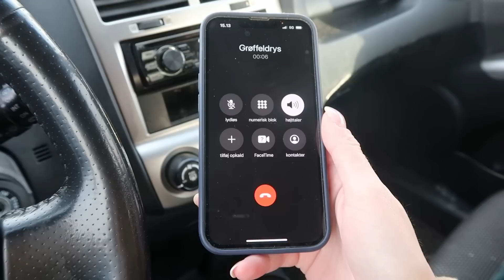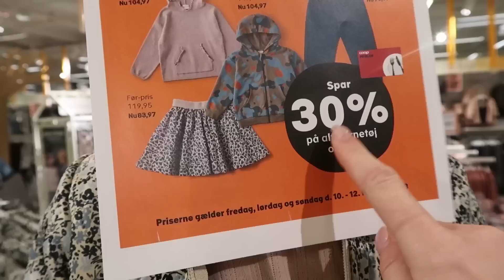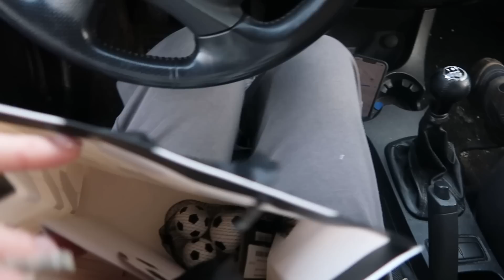VLOG: min veninde flytter til USA :'( - farvelmiddag, hygge og en snak om mindset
Tak fordi du kigger med! Det er weekend, og vi skal hygge os med vores gode venner. To af vores børn skal til fødselsdag, så vi får besøg af Camille og Alex - som flytter til USA snart :( Det er derfor lidt en "på gensyns-middag". Herudover snakker jeg lidt om mindset, og hvordan Henrik og jeg prøver at forblive positive - også i perioder, hvor "det hele" kan være lidt hårdt.
Jeg tager jer også med på forberedelserne til aftenen - indkøb, borddækning, madlavning osv. Jeg håber, I kan lide videoen. LOVE!

Filmet med: Canon G7X Mark ii
Redigeret  med: DaVinci Resolve
Grafik: Gimp